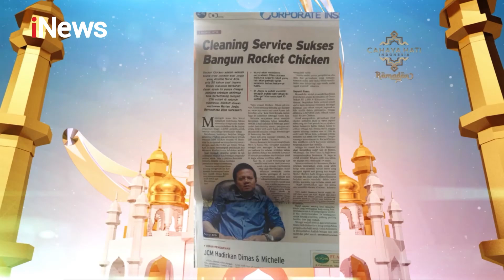Nurul Atik: Bukti Kebesaran Allah Part 02 - CHR 22/04